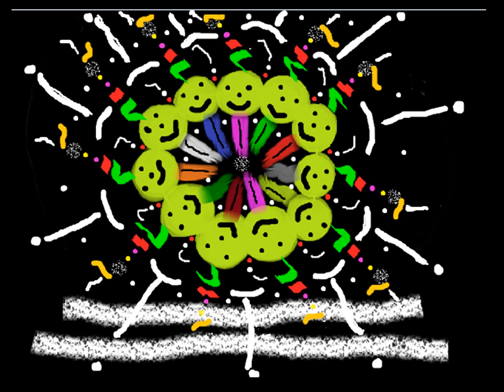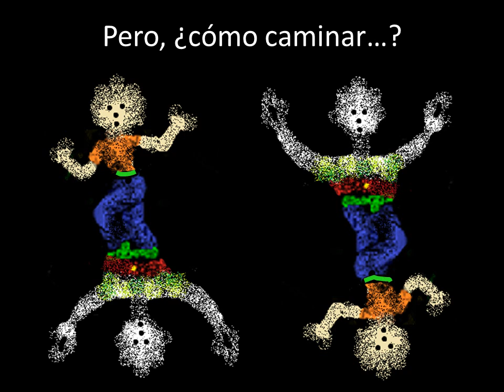Caminares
Somos peregrinos hacia la casa paterna